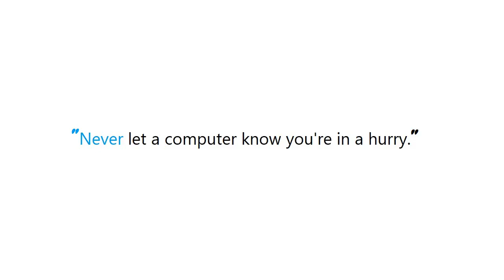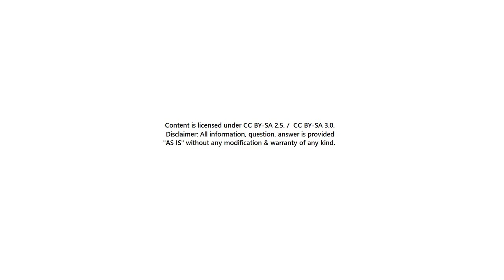PYTHON : In production, Apache + mod_wsgi or Nginx + mod_wsgi?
PYTHON:Inproduction,Apache+modwsgiorNginx+modwsgi? PYTHON #: In production, Apache #+ mod_wsgi or Nginx #+ mod_wsgi?

Guide : [ PYTHON : In production, Apache + mod_wsgi or Nginx + mod_wsgi? ]